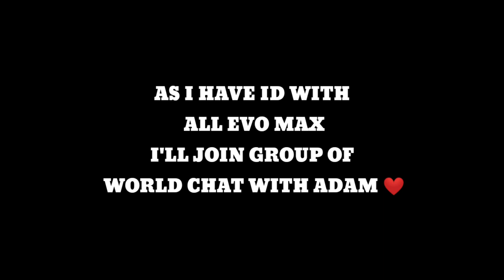TOP 5 USELESS THINGS ❤️ IN ID 🤗